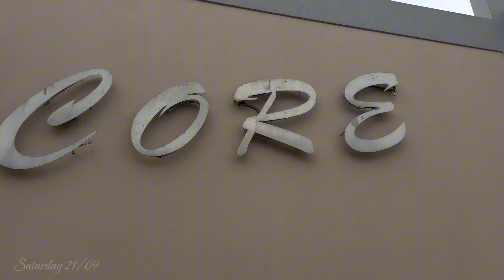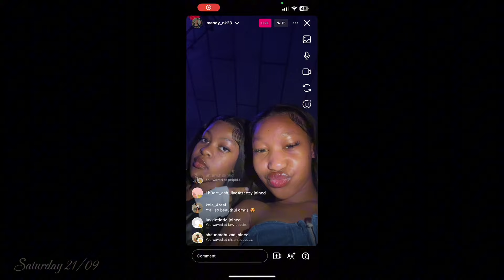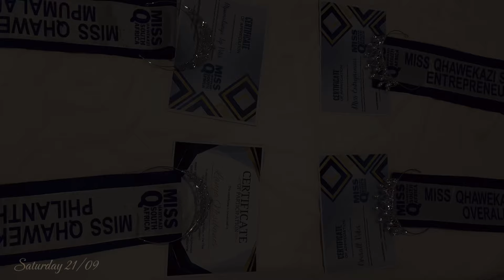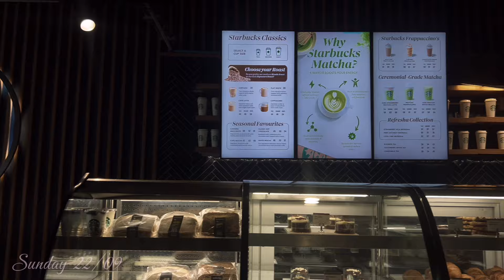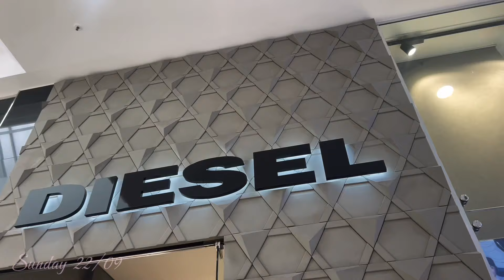Weekend vlog: [pageant, Starbucks date ] | SOUTH AFRICAN YOUTUBER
FAQ:

Name: Mandy

Surname : Nkosi

BIRTHDAY: 23 September 2024

Editing apps: capcut ,Canva